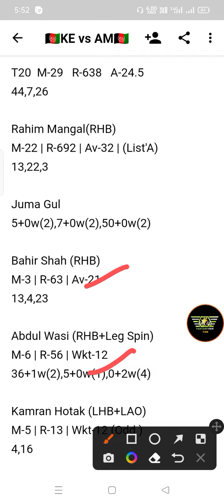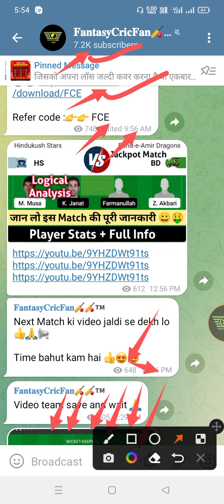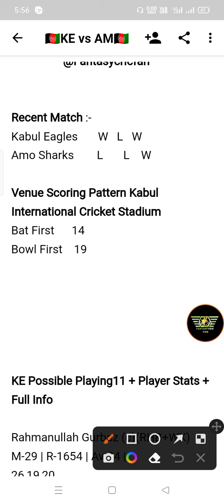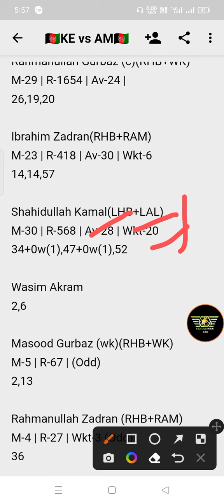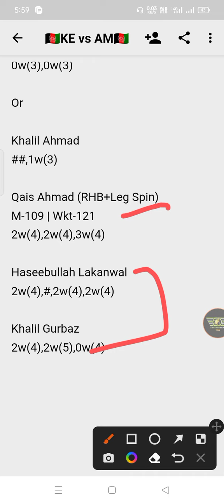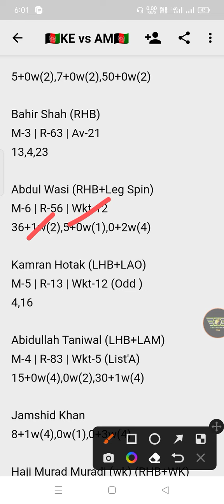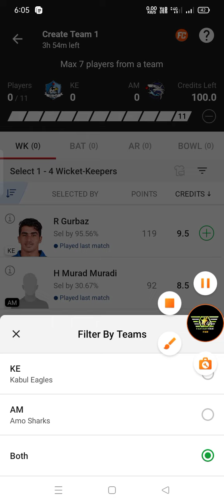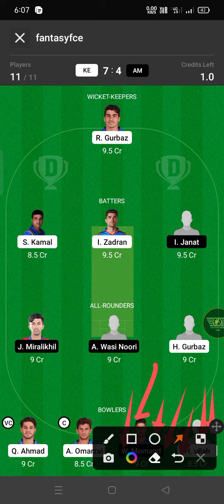KE vs AM Dream11 Prediction | ke vs am dream11 team | gl team today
ke vs am pitch report
ke vs am dream11
ke vs am player stats
ke vs am batting oder
ke vs am grand league team
ke vs am playing
ke vs am match prediction
ke vs am match info
ke vs am linup.
ke vs am gl top player
ke vs am dream11 analysis
ke vs am dream11 today match
ke vs am player record
ke vs am h2h player stats
ke vs am gl team
ke vs am wining team
ke vs am live
ke vs am live player stats
ke vs am team today match
ke vs am prediction team
ke vs am dream11 prediction team
ke vs am
ke vs am  dream11 team
ke vs am team prediction
ke vs am dream11 prediction today match
ke vs am match
ke vs am gl team prediction
ke vs am today match
ke vs am playing 11
ke vs am prediction
ke vs am odi today match
ke vs am wold cup team prediction
ke vs am last match scorecard
ke vs am live score
ke vs am dream11 prediction
ke vs am dream11 best team
ke vs am playing 11 today match
ke vs am ipl match prediction
ke vs am dream11 team today
ke vs am
ke vs amdream11 prediction
ke vs am stats
ke vs am full stats
ke vs am batting order
bos vs pz players stats
ke vs am Afghanistan 4th T20 match
ke vs am today T20 prediction
ke vs am T20 dream11 prediction
ke vs am live prediction